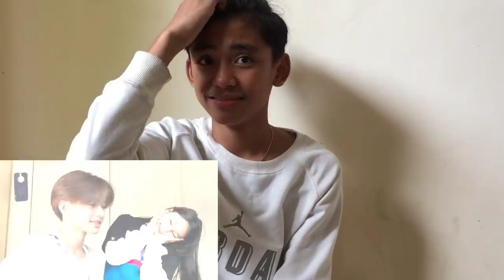VIDEO REACTION KAY THEA AT KURT | JUNYA